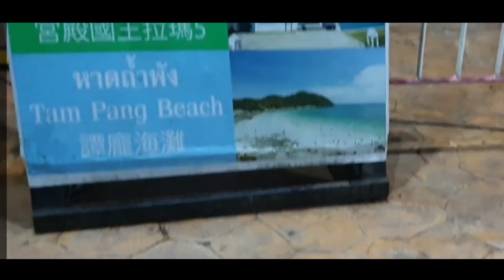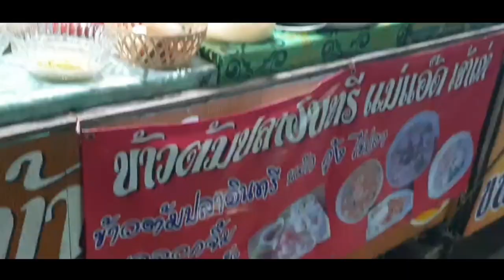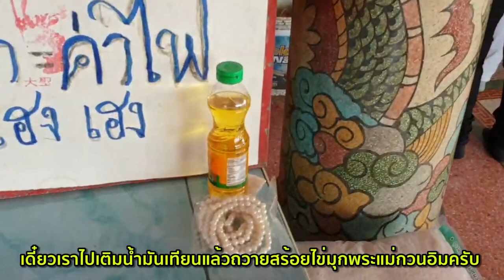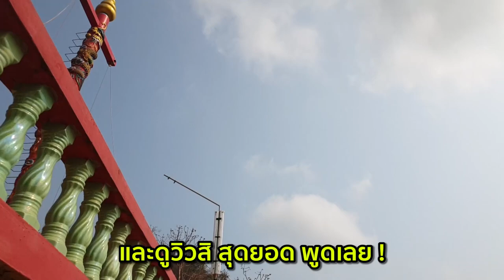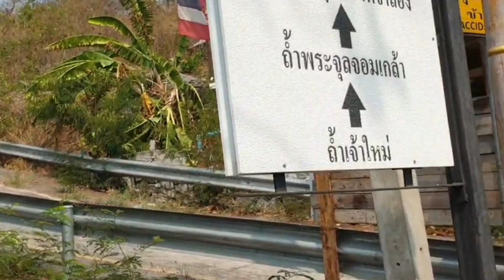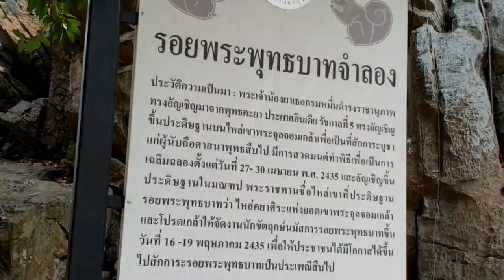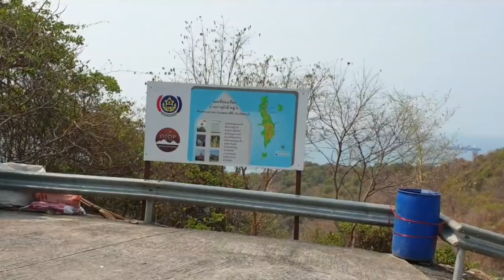เกาะสีชัง พาเที่ยว ไหว้เจ้าพ่อเขาใหญ่ ไต่รอยพระพระพุทธบาท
Epนี้ชื่อก็จะยาวๆหน่อย
กล่าวได้ว่า คลิปนี้จะเป็นภาค3 ของการเดินทางไปเกาะสีชังชลบุรี วันนี้เราพาไป สถานที่สำคัญ 2 ที่ คือ ศาลเจ้าพ่อเขาใหญ่ และ รอยพระพุทธบาทจำลอง เมนูที่เราจะพาไปกินก็คือ ร้านข้าวต้มปลาเจ๊อ๊อด และ ก๋วยจั๊บเกาะ
.ดูช่องเดียวเหมือนเที่ยวทั่วเกาะ. โปรดติดตามคลิปต่อๆไปของช่องเราด้วยนะครับผม ขอบคุณครับ